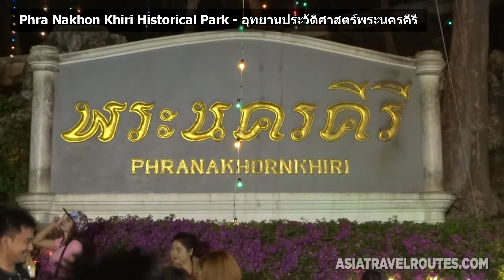Phra Nakorn Khiri Mueang Petch Festival อุทยานประวัติศาสตร์พระนครคีรี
Travel with Asia Paths
Phra Nakhon Khiri Historical Park (Khao Wang Palace) - Mueang Petch Festival 2015